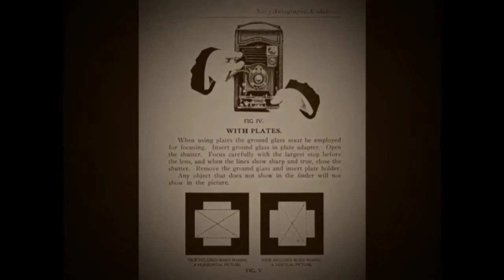In The Darkroom trailer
Trailer for 'In The Darkroom'. Made for The Belfast Photo Festival 2013. It was directed and edited by Aislinn Clarke. The still images were taken by Phil O'Kane. Moving images shot by Aislinn Clarke. It stars Xander Duffy, Susan Davey, Adam Bargroff, Reggie Chamberlain-King, David Fleming, Aislinn Clarke, and Mark Claney. Make up by Adele McGrath. Gavin Keenan was camera assistant.